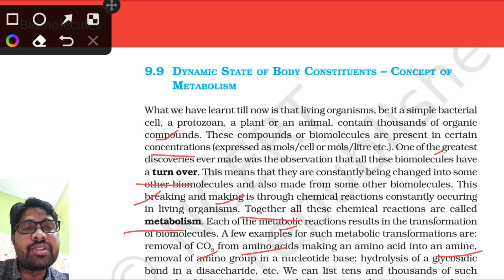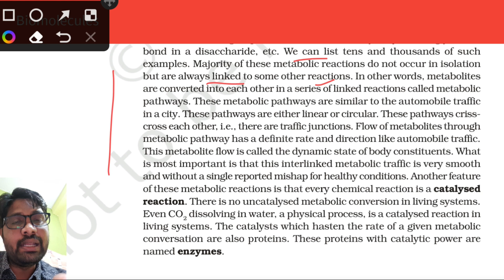Dynamic State of Body Constituents-Concept of Metabolism || Biomolecules || PART 9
BIOMOLECULES Chapter Line to line Explanation
NEET and EAPCET/EAMCET Classes